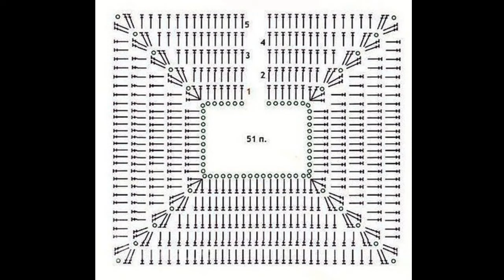Crochet Patterns| free |crochet baby dress| 3495